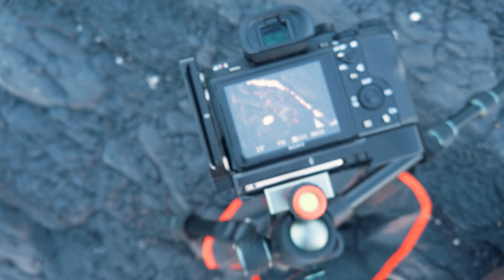This Location Was Amazing! | Road trip to Yuraygir National Park (Part 1)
Come along for another road trip with Julien and me. This time we travel south to Yuraygir National park, where we find some insane locations which can only be shot from a drone. We also get into some abstract and IR Chrome photography from dawn until dusk.

I will also be adding a few images from this day to my print store in the near future as well so look out for that!